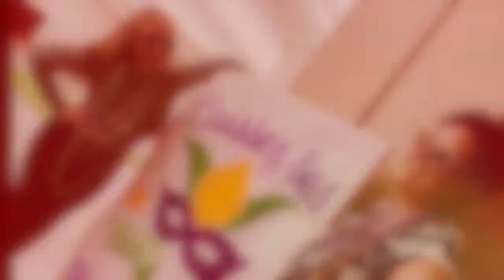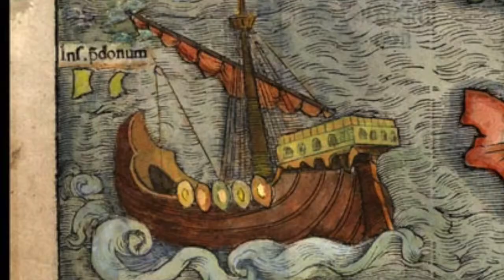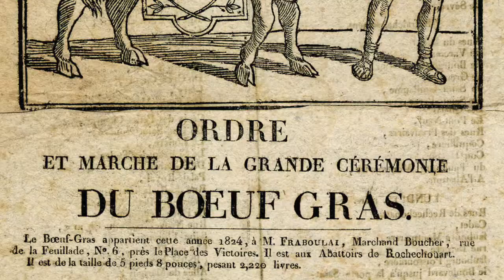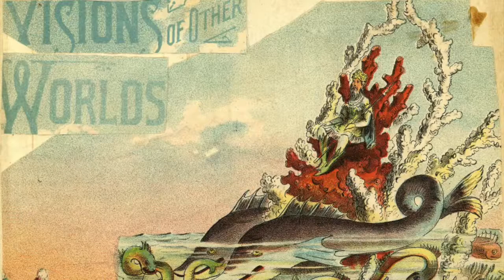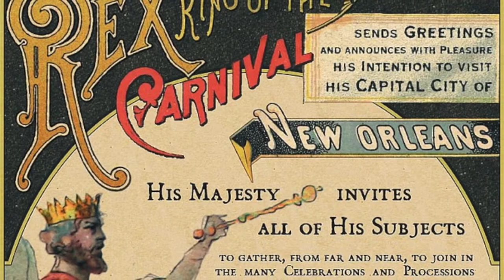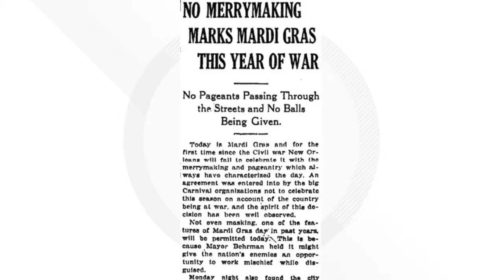Middle/High School: Mardi Gras!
The Middle and High School teams want to wish all of y’all a Happy Mardi Gras and to share a little bit of what makes Mardi Gras in New Orleans so special—and why this year’s city-wide celebration is even more important for us to know about!

This program is designed to support the middle school and high school American History units on the Louisiana Purchase.

For more information about the history resources we used and mentioned in this video, please visit the following links:

Elizabeth Leavitt's article, "Southern Royalty: Race, Gender, and Discrimination During Mardi Gras From the Civil War to the Present Day"

Trimiko Melancon's article, The Complicated History of Race and Mardi Gras"

A very comprehensive list of Mardi Gras krewes, with further links to short histories about each one

A map of the house floats that are a great example of this year's adaptation of traditional Mardi Gras floats